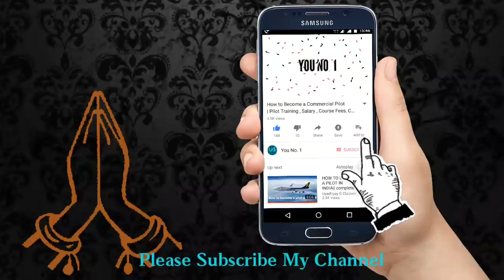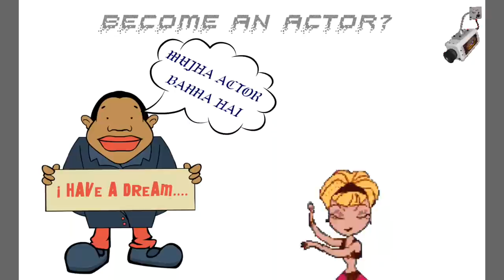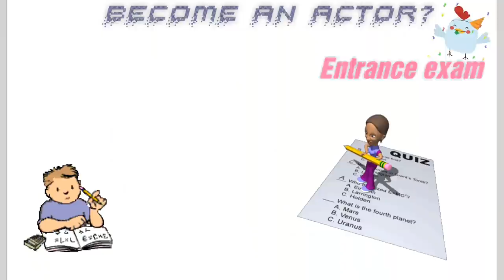How to Become An Actor And Actress 2022 | कैसे एक्टर बने?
Actor banne k liye apko acting school k admission lena parega, apko acting sikhna parega app ager janne chate hai kaise kon sa college may acting sikhate hai tho janne k liye dakhiye a Video.
How do you Become a movie Actor?
What to do After 12th And 10th Pass?
What to do after graduation
How to become a hero?
How to Become a heroine?
Film Actor kaise bante hai?
Film Actress Kaise bante hai?
How to become an actor in bollywood?
How a normal person can become a Actor